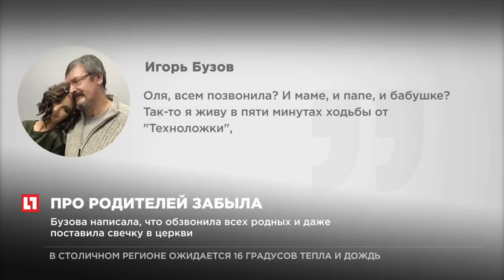Отец Ольги Бузовой обиделся на дочь она не позвонила ему в день теракта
Бузова написала, что обзвонила всех родных и даже поставила свечку в церкви